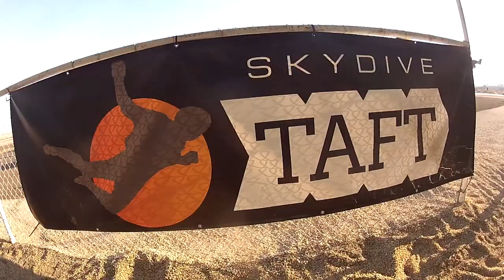Wenhao Mu Skydive Taft.